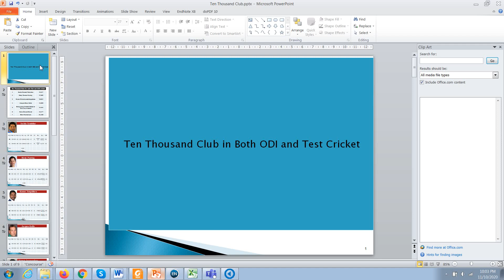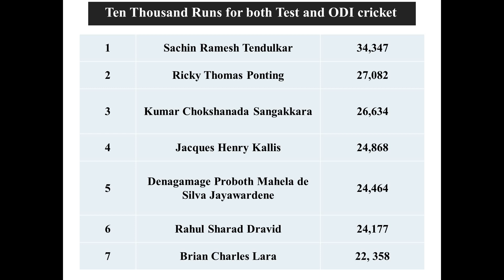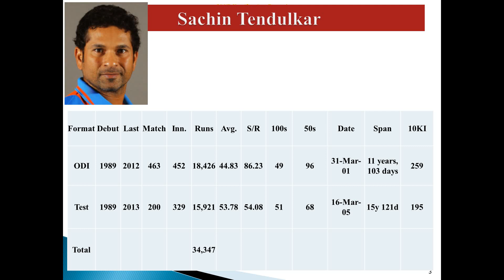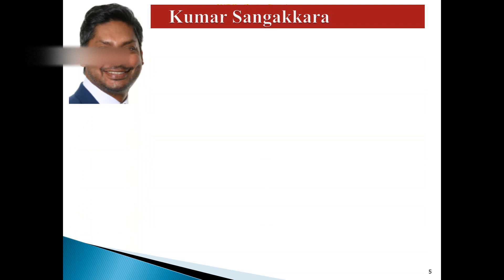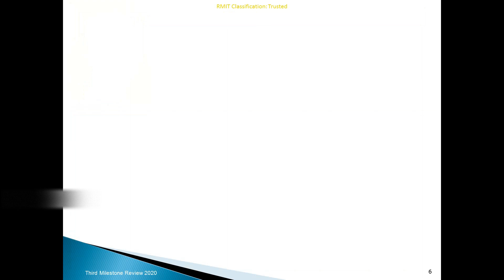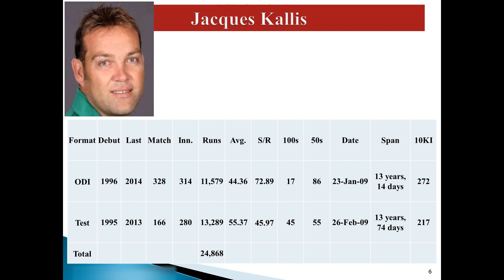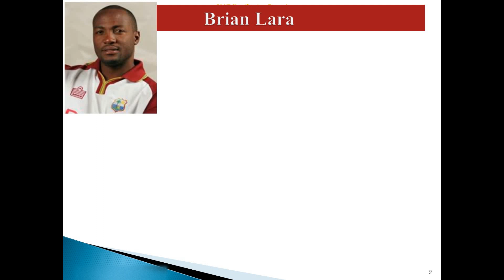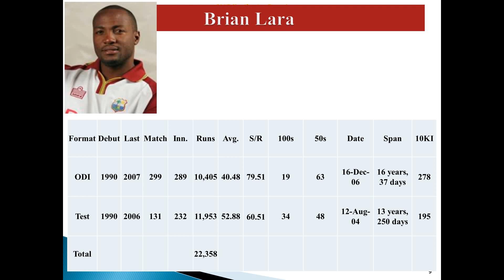Ten thousand runs for Both ODI and Test Cricket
Seven great batsmen who scored ten thousand runs for both ODI and Test Cricket.